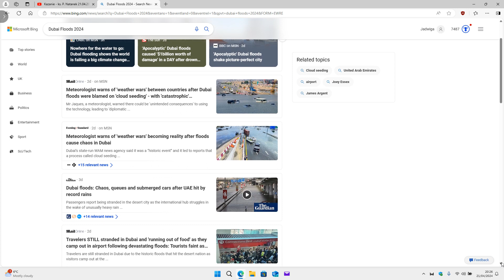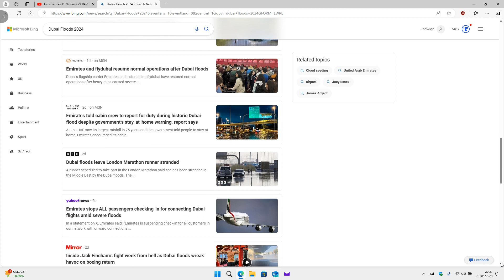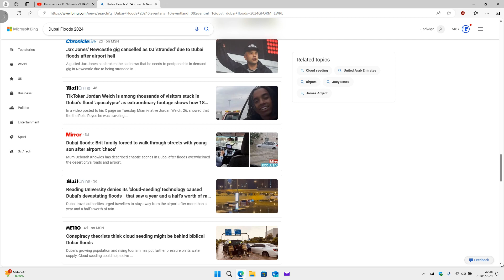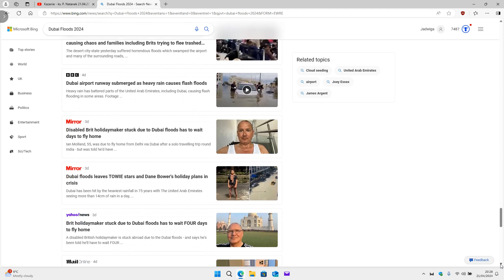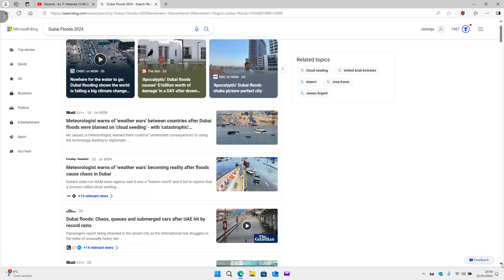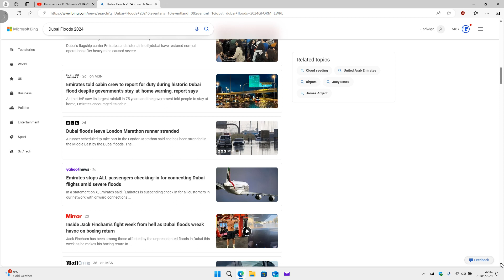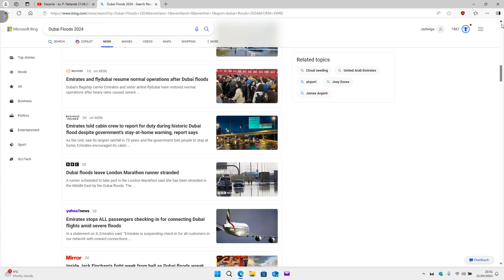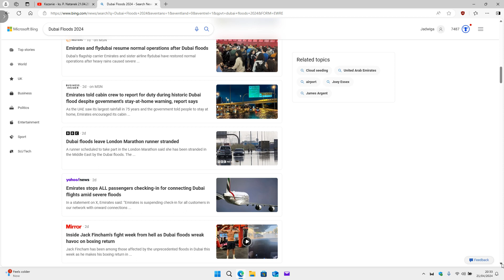DUBAI 2024 DUŻE OPADY DESZCZU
Co teraz ... YOU CAN HELP SUPPORT ME GO FOR HOLIDAY BY BUYING ME A COFFEE